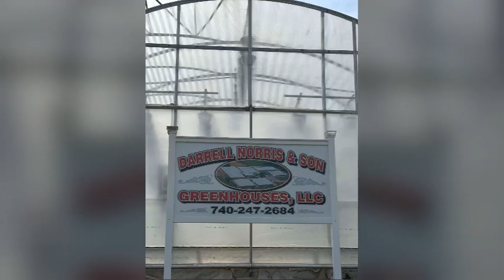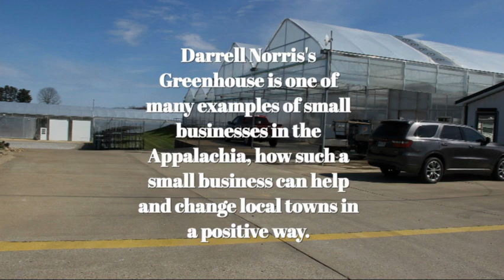Darrell's Greenhouse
Filmmaker - Khloe Jones
SM 2